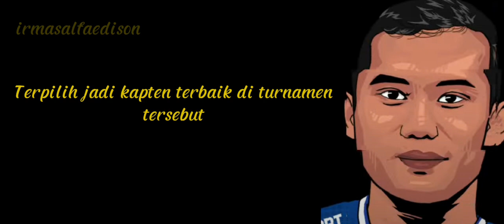ERIYANTO, DARI TUKANG NGARIT JADI PEMAIN PERSIB